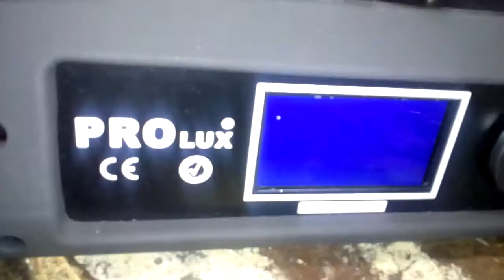Beam Light shrarpy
Sharpy Beam Light prolux